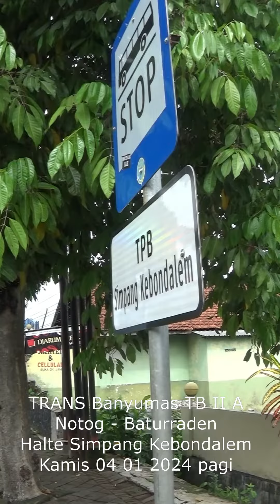naik TRANS Banyumas TB II 11 Halte SIMPANG KEBONDALEM Kamis 04 01 2024 pagi